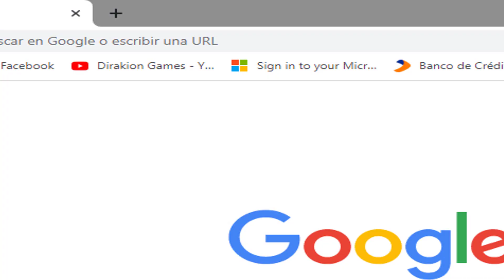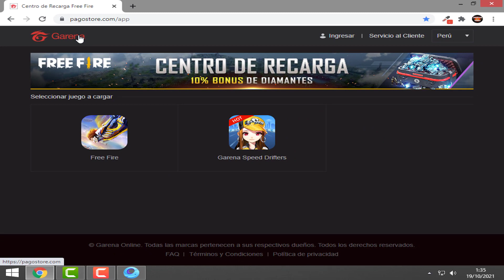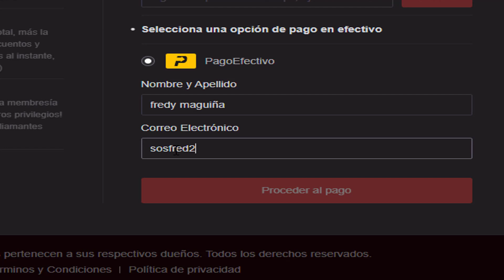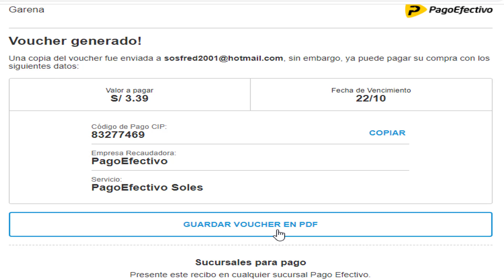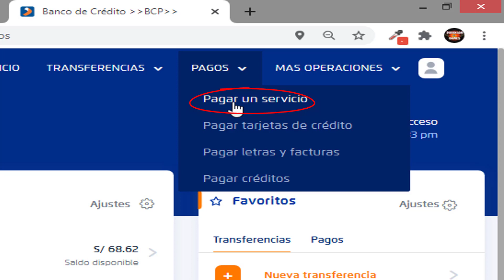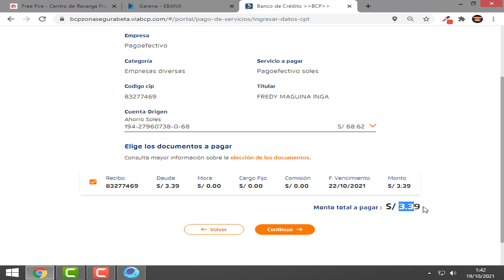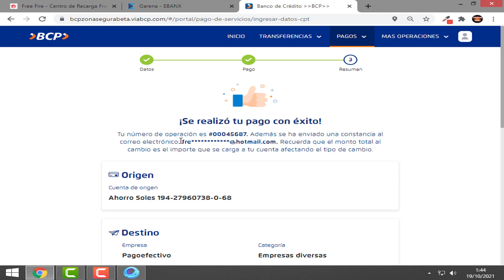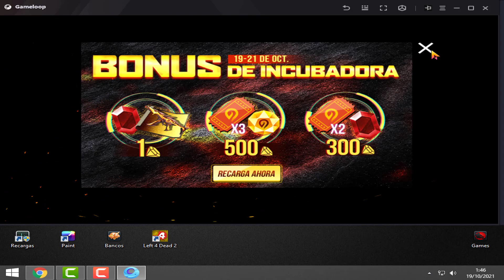Como COMPRAR DIAMANTES FREE FIRE | PagoStore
Como realizar compras de Diamantes para Free Fire en la plataforma de PagoStore